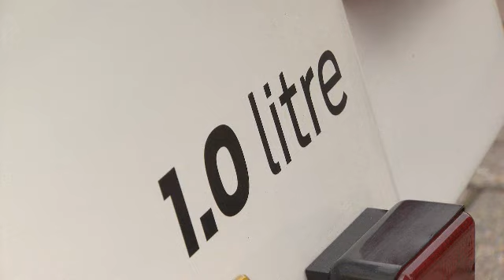Ford Eco Boost days